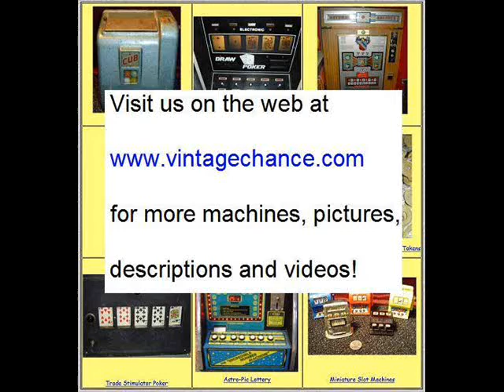Vintage Miniature Casino Slot Machines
for pictures and more information about these miniatures.

Vintagechance.com is an online museum featuring vintage casino machines, antique slot machines, trade stimulators, and arcade machines!